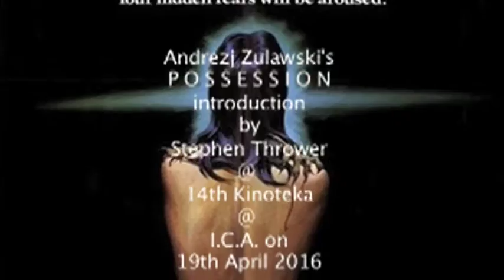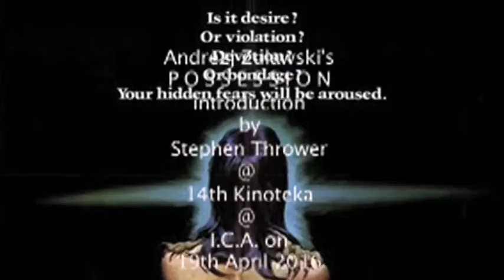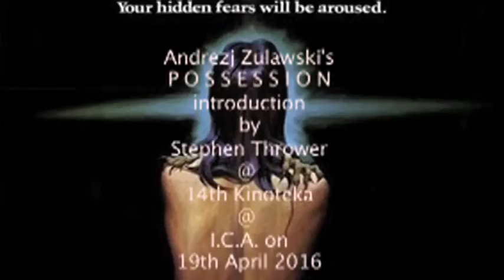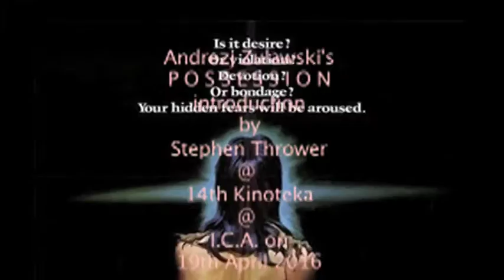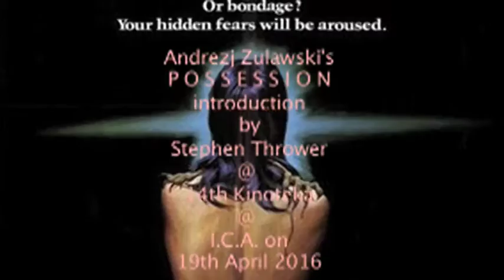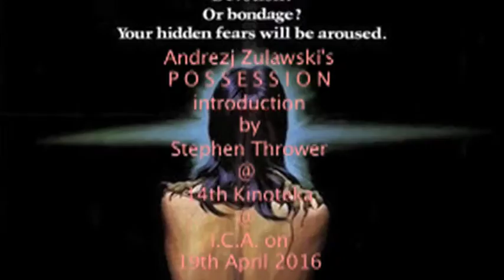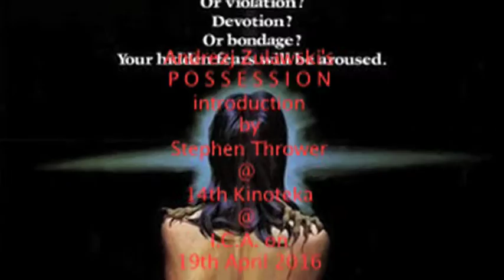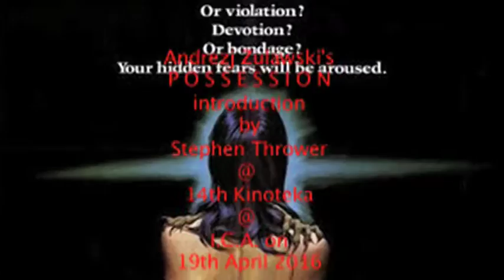Andrezj Zulawski's P O S S E S S I O N introduction by Stephen Thrower. AUDIO ONLY.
Andrezj Zulawski's
P O S S E S S I O N
introduction
by
Stephen Thrower
14th Kinoteka
I.C.A. on
19th April 2016

audio only: fair to good.